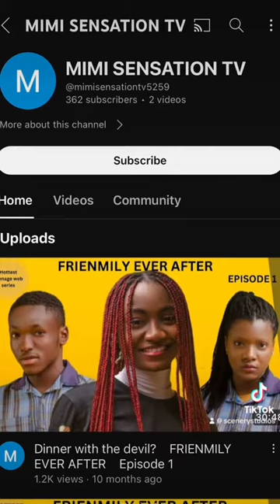STREET PHOTOGRAPHY AT NILE UNIVERSE PART III🇳🇬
Street Photography At Nile University Part III🇳🇬

Follow for more and check out my BIO FOR MY WEBSITE AND YOUTUBE CHANNEL as well.

Videographer: @thegadgetguy_ng

Photography in nigeria
latest nigeria photoshoot pictures
photoshoot ideas in nigeria
kids photoshoot in nigeria
iphone photography
photographer in nigeria
photography studio in nigeria
street photography nigeria
nigerian wedding photography
sunlight photoshoot in nigeria

Photoshoot
photoshoot ideas
photoshoot pose idea
photoshoot ideas for birthday
photoshoot behind the scenes
photoshoot background
photoshoot strangers
photoshoot ideas for men
photoshoot in the street
photoshoot photography

Nile university vs baze university
Nile university freshers
Nile university video
Abuja places to go